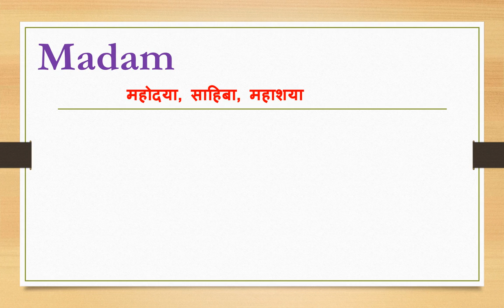Madam meaning in hindi | Madam ka matlab kya hota hai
Dosto Aaj Ki Is Video Me Madam ka hindi meaning kya hota hain aur saath mein Madam ke Do example dekar samjhya hain. Ummeed Hai Aapko Ye Video Bahut Pasand Aayegi

➡Timestamp:
0:00 Intro
0:10 Madam meaning in hindi
0:27 Use of Madam in sentence